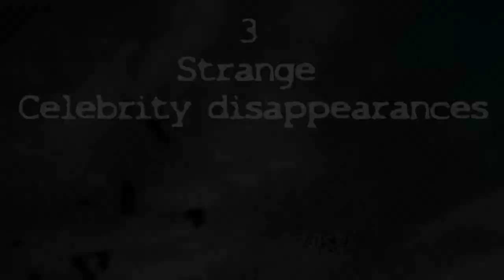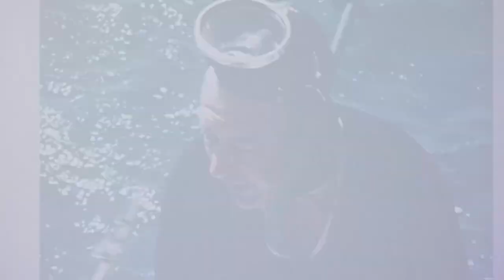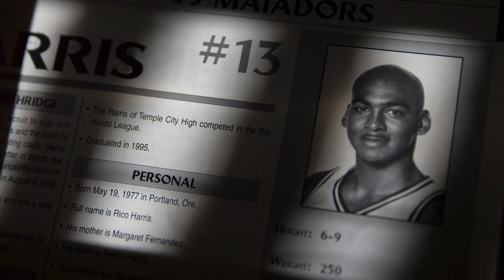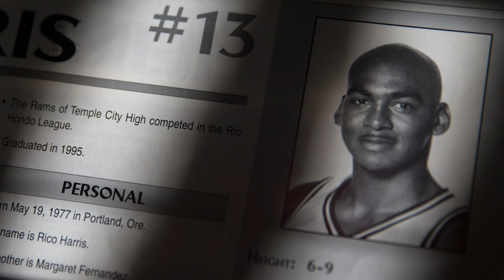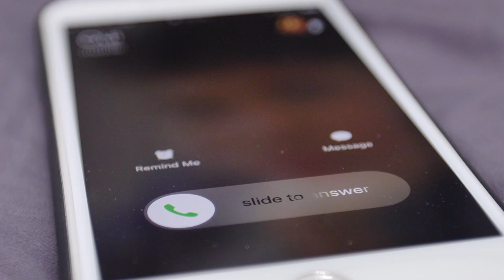3 Strange Celebrity Disappearances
When you think of a celebrity you might think of prestige or non removable recognition. They seem larger than life, untouchable and as if their status alone makes them invincible. When one of these idols faces an untimely death it is seen by many as shocking, and when one disappears without a trace it stands the test of time. Here are three strange celebrity disappearances.

Chapters
Intro: 0:00
Jim Thompson: 0:30
Harold Holt: 6:19
Rico Harris: 11:41
Outro: 18:07

Do you have a case or story suggestion for the channel? Do you have a PARANORMAL or CRYPTID story you would like to see featured on the channel?

Narration by Dylan Wade Clark
Video by Kody Richardson - Mystery Archives
Script and research by Emma Tranter - The True Crime Witch Podcast